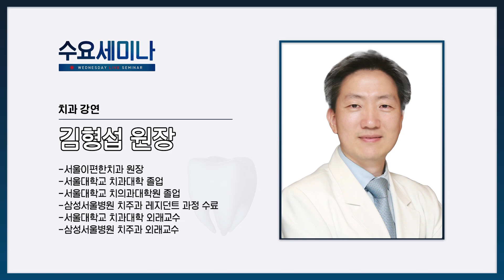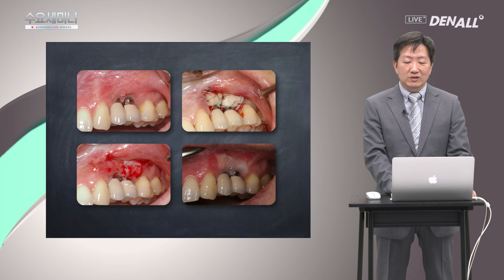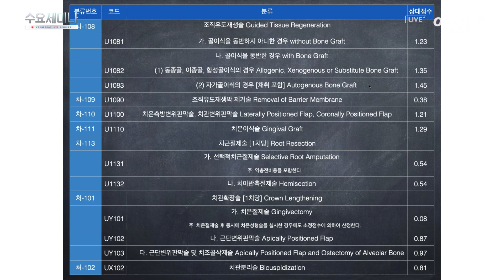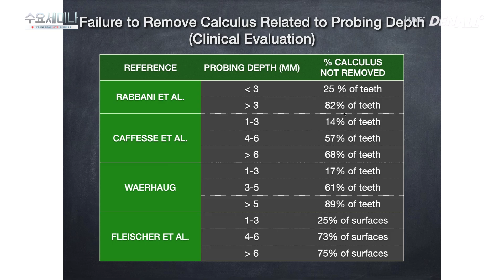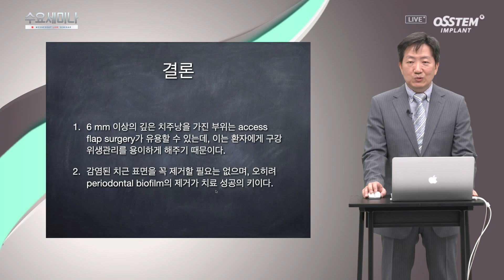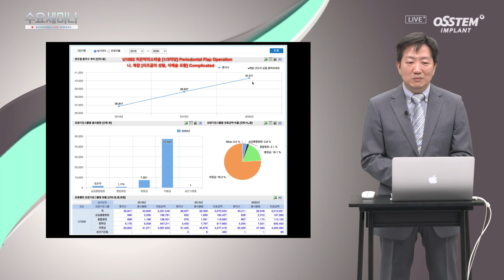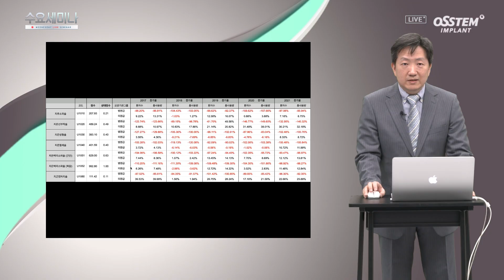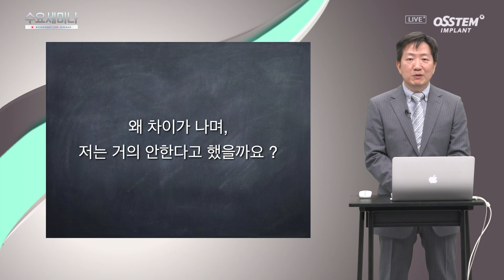[수요세미나] 외과적 처치의 득과 실 1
0)Intro [00:00]
1) Surgical Therapy [00:50]
2) 치주질환 수술 보험청구 [03:15]
3) 꼭 치주수술을 해야 하나요? [05:44]
4) Failure to Remove Calculus Related to Probing Depth [08:35]
5) 치주수술에 대한 결론 [10:48]
6) 진료행위(검사/수술 등) 통계 [12:39]